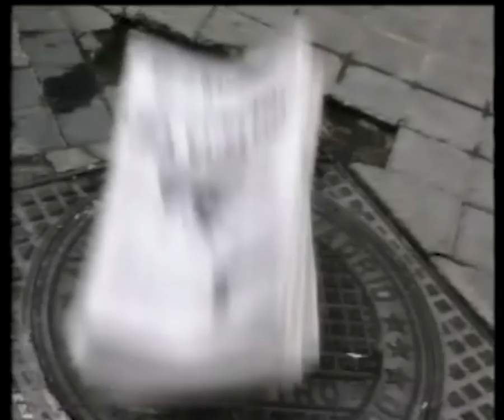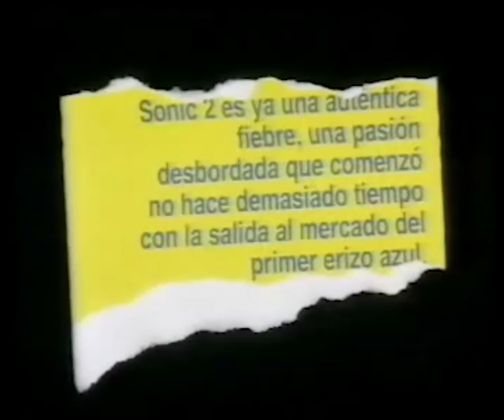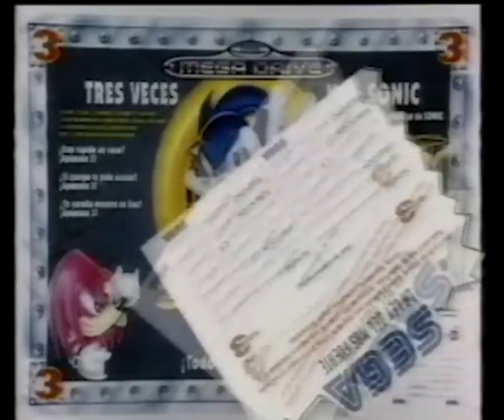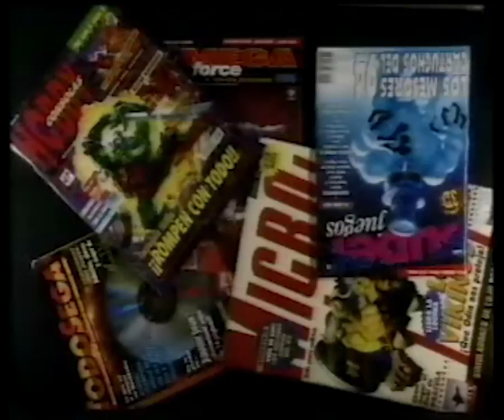Canal Pirata Sega Sonic 3 Se te va a erizar el pelo 1994 VHS